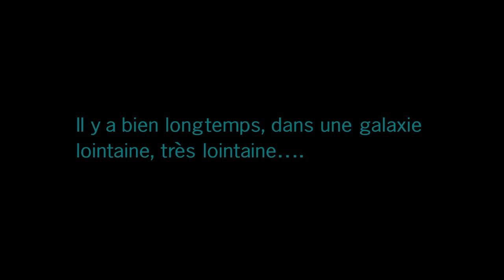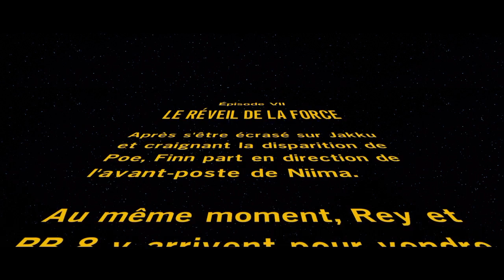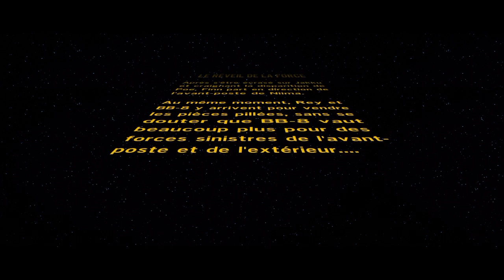Lego Star Wars - Le réveil de la force - Gameplay - demo Fr